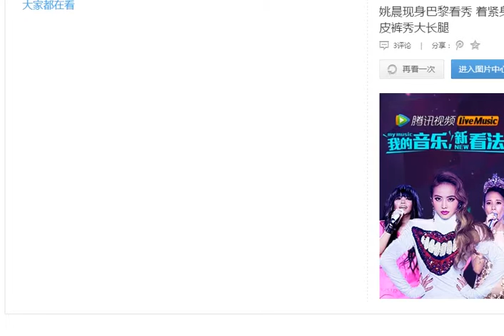姚晨现身巴黎看秀 着紧身皮裤秀大长腿